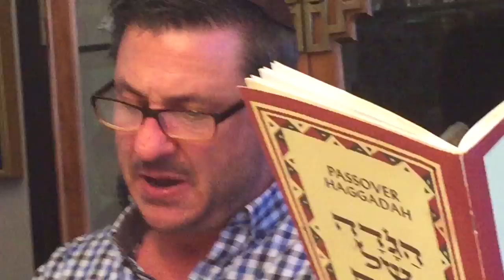A real PASSOVER SEDER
THIS IS HOW THE JEWS DID BACK WHEN JESUS WAS ALIVE. WE RECREATED